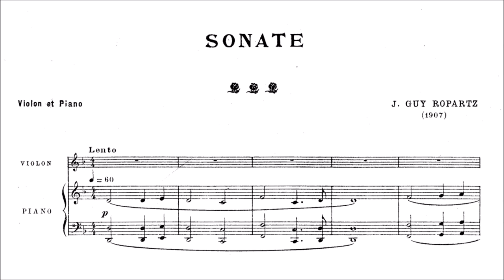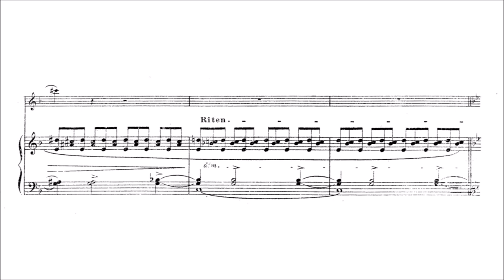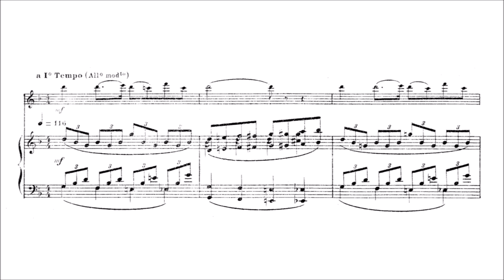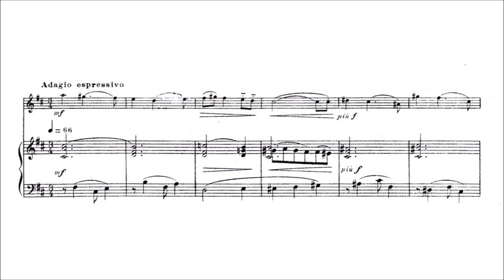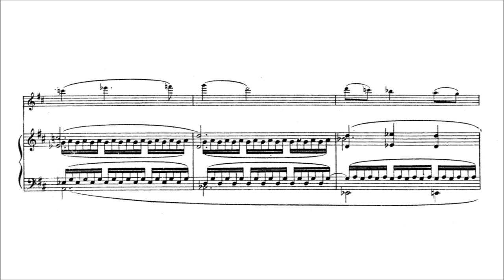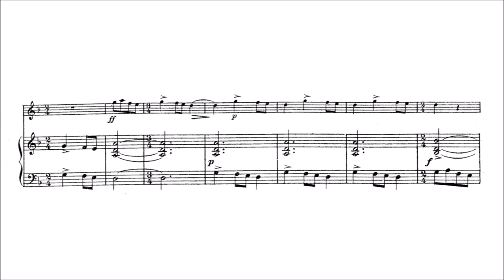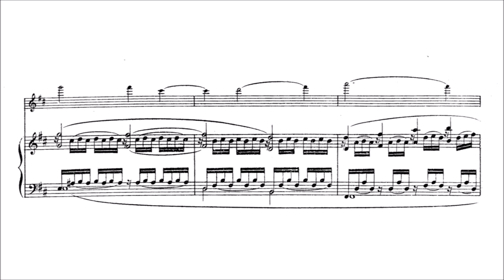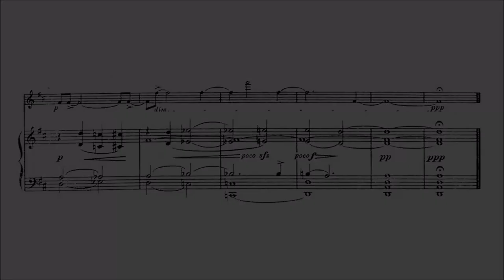Guy Ropartz – Violin Sonata No.1, in D minor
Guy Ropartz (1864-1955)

Violin Sonata No.1, in D minor (1907)

I. Lento – Allegro moderato [00:00]
II. Lento – Adagio espressivo [10:48]
III. Allegro molto vivace [16:34]